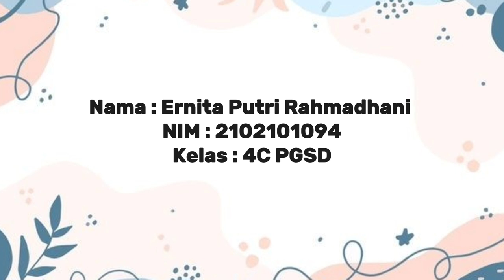Praktek Membina "alat komunikasi tradisional dan modern"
Materi disajikan oleh ERNITA PUTRI RAHMADHAN mahasiswa program studi Pendidikan Guru Sekolah Dasar